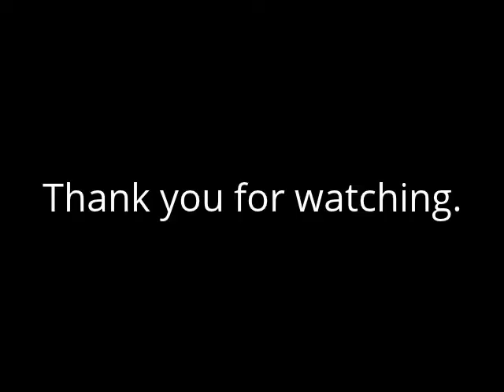ATPF KT4 November 2012 (Standard & Open Carry class)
Stage 1 : Standard class
1ストリング目で痛恨の一発撃ち漏らし、
2ストリング目も初弾が上手く撃てずいいとこなし

Stage 1 : Open Carry class
まあ、ぼちぼち

Stage 2 : Standard class
BOX A で T1 の後、shoot on move で T2・T5 を撃ったが、
BOX A で全部撃って移動したほうが速かったかも?

Stage 2 : Open Carry class
実はT6で一発ぎりぎりラインカットと際どかった

Stage 3 : Standard class
先に BOX C に入ったほうが速かったかも?

Stage 3 : Open Carry class
最後T3に対しての最初の2発は完全に外してた。なんかXDMは気を抜くと少し上にいってしまいがち

撮影協力 ： 練習仲間のS.O.さん